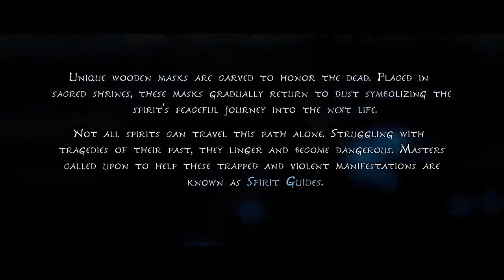Kena Bridge of Spirits Full Movie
Other Game Cutscenes Of All Time